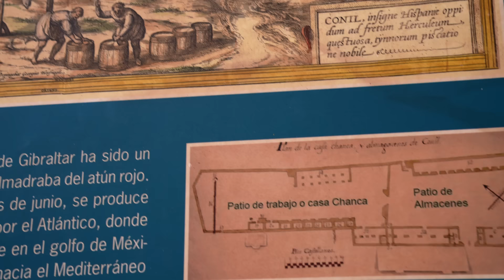(Im)Perfect Waves Episode 2: Andalusia / Surfing in the South with Tomás Valente & Xico Mittermayer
A series of videos that took Tomás Valente to explore some of the most unexpected surf spots in Europe, from the Baltic to the Mediterranean without missing some of the strangest surf places in the Atlantic.
Besides showing the surf Tomas will get to know some of the local heroes who will guide him through the surf and the local culture.